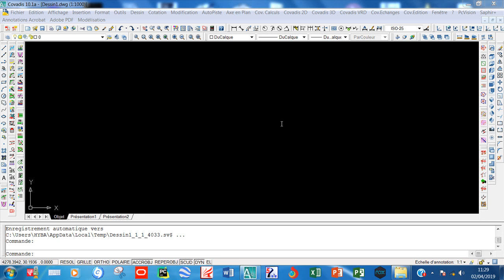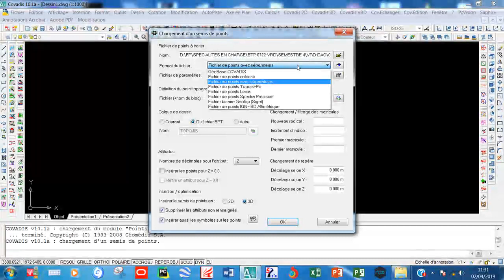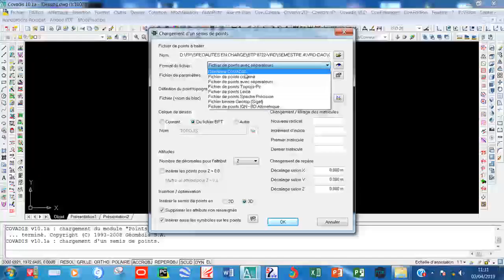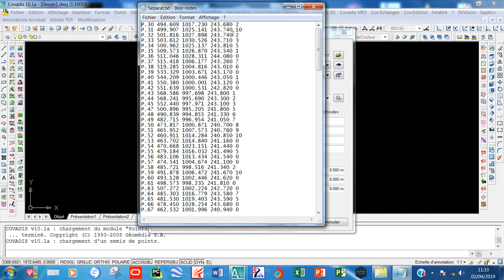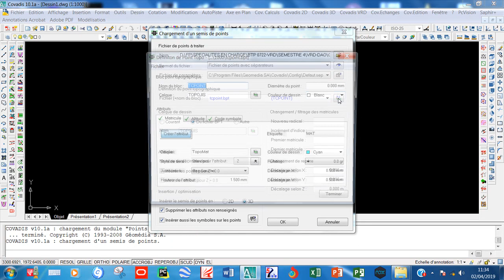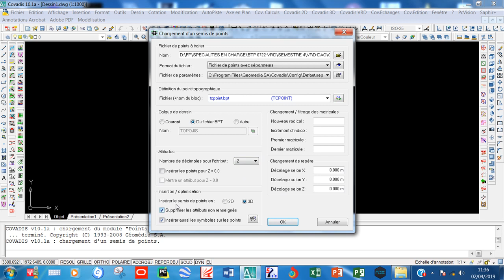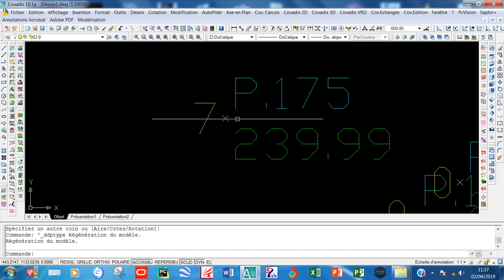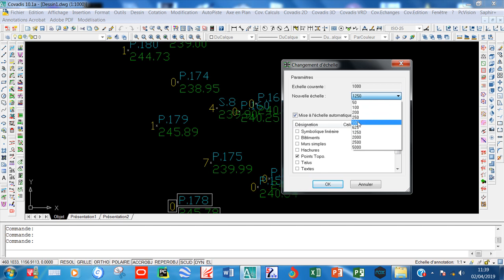3-CHARGEMENT FICHIER DE POINTS SUR COVADIS (Cours INSFP BTP CHLEF)